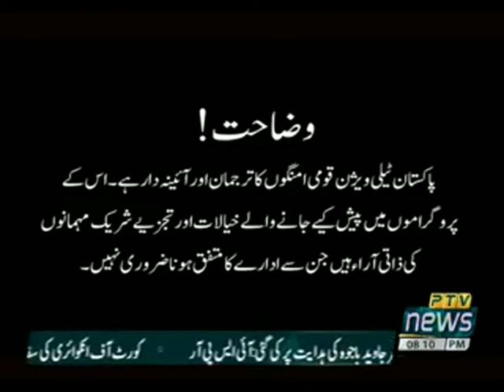AIWAN SAY AWAM TAK 10 11 2020